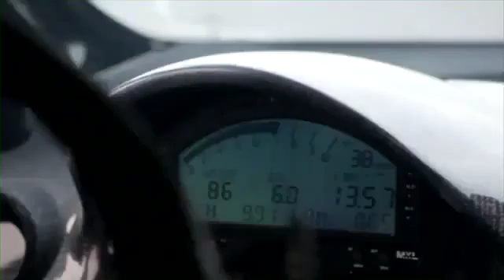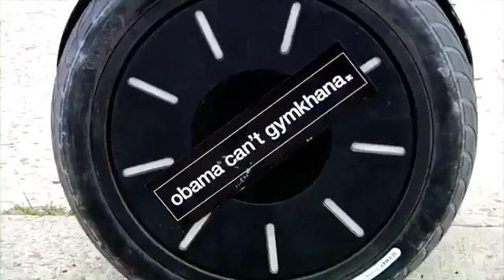"Divertimento" in pista